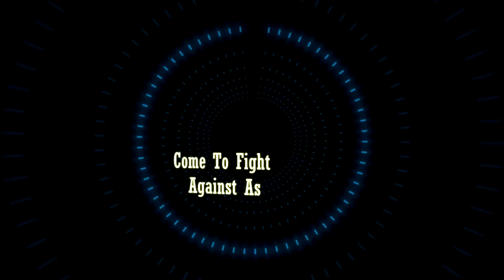Soirée Com Team REVO le 21 07 2017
Template : RaminDigital
Song : Hymne Team [REVO]
            ♪ Play DayZ! (Daft Punk DayZ Parody)
            ♪ DayZ Song - "Wake Me Up" Parody